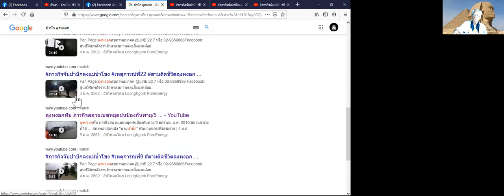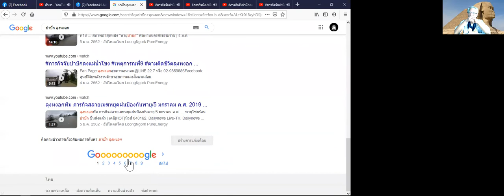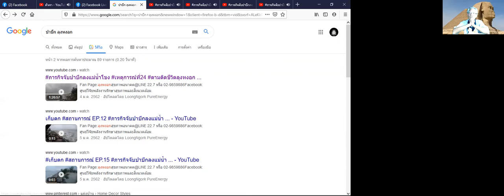EP.4 เข้าใจตัวเรา รักษาตัวเรา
คลิปวันที่ 31 ม.ค 64
พลังงานบริสุทธิ์ ซ่อนอยู่ใน